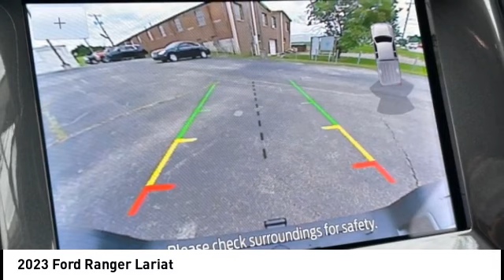2023 Ford Ranger Morristown TN 18208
2023 Ford Ranger Lariat

Morristown Ford
1112 w Morris Blvd

MP3- USB / I-Pod Ready, Sirius XM Satellite Radio, Bluetooth Smart technology, Power Windows, Power Locks, Fresh Oil Change, Meticulously Detailed Inside and Out, Passed Rigorous Safety Inspection Performed by Certified Technician. 4WD 10-Speed Automatic EcoBoost 2.3L I4 GTDi DOHC Turbocharged VCTRecent Arrival! At Morristown Ford, we only advertise rebates that EVERYONE qualifies for. We make it easier to find the vehicle you want.Morristown Ford is a local family owned dealership. We are the ONLY non-corporate Ford Dealership in our area and while we may not have a fancy building, we will make up for it with great customer service! We proudly offer the lowest pricing on new Fords in East Tennessee and will do what we can to EARN your business!